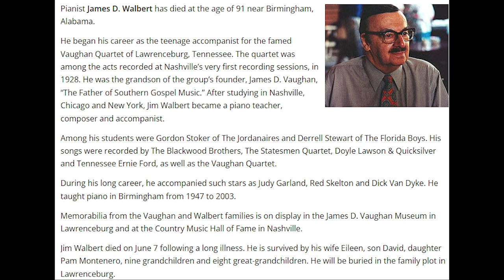James D. Walbert Piano Solo - I'm Feeling Mighty Fine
This is a piano solo from James D. Walbert. The first picture is from an interview with James D. Walbert about this recording. Pianist James D. Walbert has died at the age of 91 near Birmingham, Alabama.
He began his career as the teenage accompanist for the famed Vaughan Quartet of Lawrenceburg, Tennessee. The quartet was among the acts recorded at Nashville’s very first recording sessions, in 1928. He was the grandson of the group’s founder, James D. Vaughan, “The Father of Southern Gospel Music.” After studying in Nashville, Chicago and New York, Jim Walbert became a piano teacher, composer and accompanist.
Among his students were Gordon Stoker of The Jordanaires and Derrell Stewart of The Florida Boys. His songs were recorded by The Blackwood Brothers, The Statesmen Quartet, Doyle Lawson & Quicksilver and Tennessee Ernie Ford, as well as the Vaughan Quartet.
During his long career, he accompanied such stars as Judy Garland, Red Skelton and Dick Van Dyke. He taught piano in Birmingham from 1947 to 2003.
Jim Walbert died on June 7 following a long illness. He is survived by his wife Eileen, son David, daughter Pam Montenero, nine grandchildren and eight great-grandchildren. He will be buried in the family plot in Lawrenceburg.